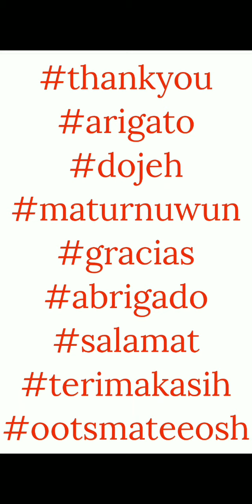Tsum Tsum Hide And Seek 2 - Room Area Misisons 1 Thru 3 - Line Disney Tsum Tsum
This video shows the gameplay for Tsum Tsum Hide And Seek 2 Room Area Missions 1 thru 3. Your missions numbers may not match ours because we are able to choose different starting tsums.

Missions Timestamps

00:00 - Mission 1 - Clear 70 MyTsums, in 1 play. We will use Cabbage Mickey Charm in gameplay, no powerups.

01:29 - Mission 2 - Clear 3 big tsums. We will use Sulley in gameplay, no powerups.

03:05 - Mission 3 - Clear 270 MyTsums. We will use Cabbage Mickey Charm in 2 games, no powerups.

End Of Missions Timestamps